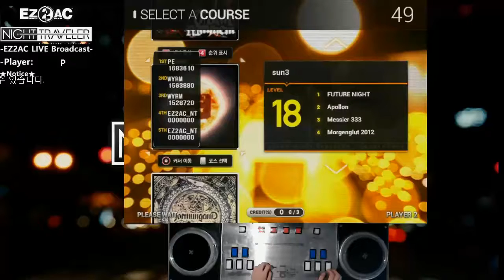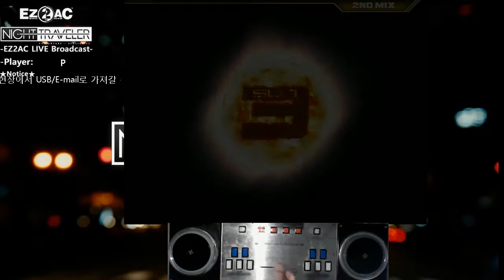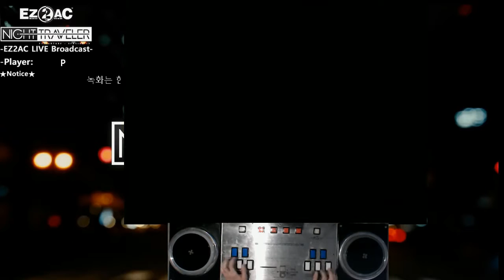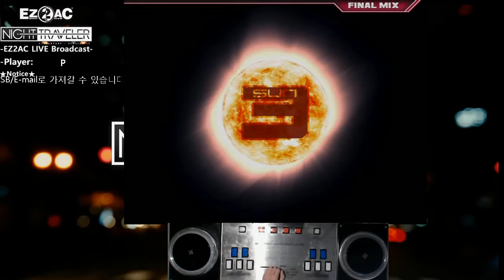[EZ2AC:NT] (18) 14K Ch.Sun3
Player:P
Visual:On
Option:None
Comment:@이 영상은 720P 60 HD 품질로 맞춰서 보시는걸권장드립니다@ 석양이진다